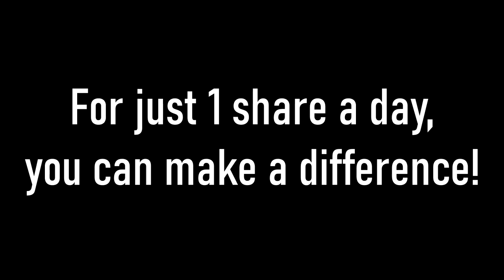Learn to Play Good | Shovel Knight with Kid Elliot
Kid Elliot teaches you how to play Shovel Knight Good.